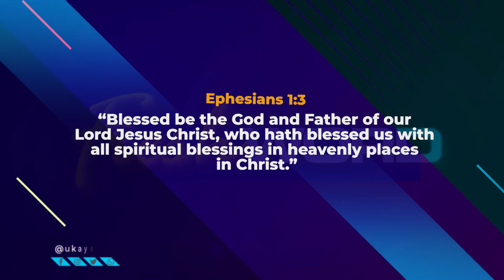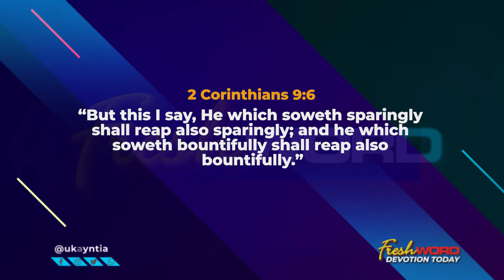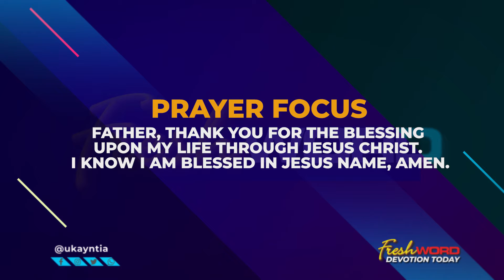FRESHWORD DEVOTIONAL WITH PST. MRS UKAMAKA NTIA (JANUARY 19TH 2022)